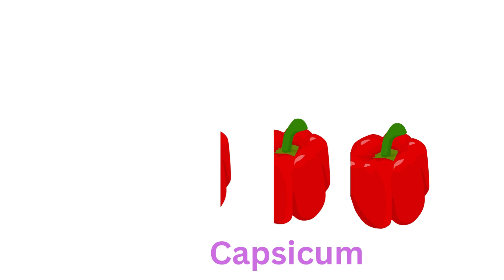One two three, 1 to 100 Counting, Learn to Counting 1 to 100, 123 numbers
1 to 100 counting, Learn to count, One two three, ABCDE, 123, 123 Numbers,  Numbers song,
1 to 100 counting, ABC, 123 Numbers, kids rhymes, learn to count, One two three, Numbers song
ABC
Abcd
A to Z
123
1 to 100
ABC 123
123 ABC
123
1234
counting
counting for kids
learn counting
learn 123
learning for kids
kids video
toddler video
kids learning
rhymes
nursery rhymes
phonics song
abcd
abcd rhymes
abcd song
colors
sketch
drawing
sketch drawing
abc
abc song
alphabet song
phonics song
nursery rhymes
abcdefg song
abcdefu
abcdabcd
small abcd
chhoti abcd
abcd alphabet
english abcd
abcd 123
abcd learning
alphabet
phonics
phonics sounds
alphabet phonics sounds
cocomelon
nursery rhymes
abcd learning
learn abc
numbers song
numbers
123
abcdefg
alphabet phonetic
abcd writing
colors
watercolor painting
sketch
drawing
pencil drawing
sketch colors
sketch drawing
rhymes